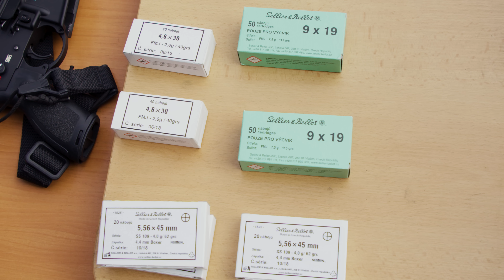URNA Czech Republic Special Police Unit 4K